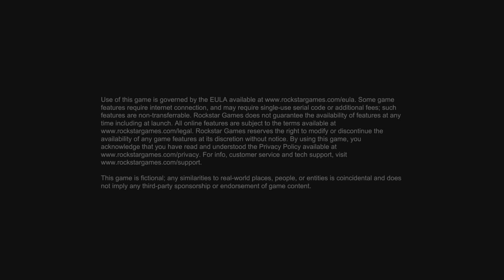Red Dead Redemption ZOMBIES LETS GO EAT YOUR HEART OUT!!